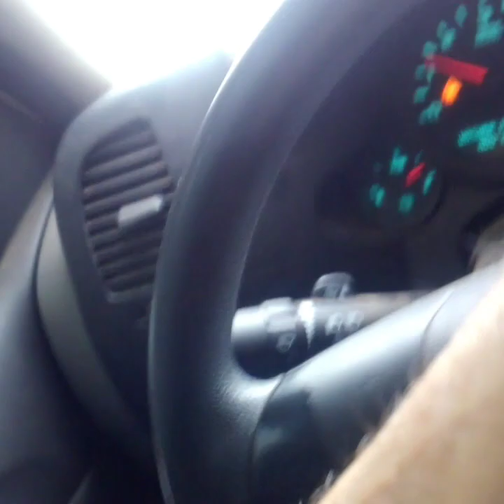Playing and plowing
Play and plow